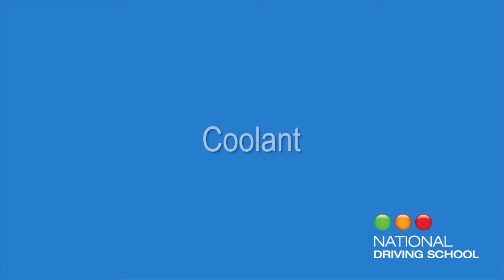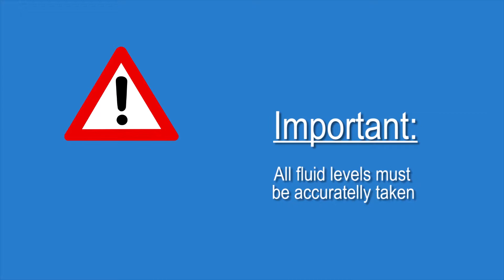under bonned Final no intro